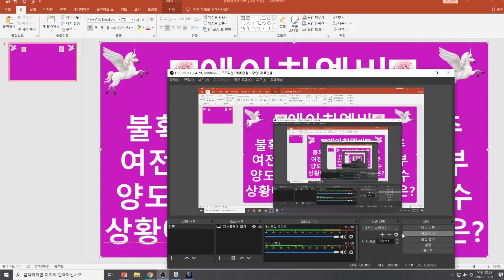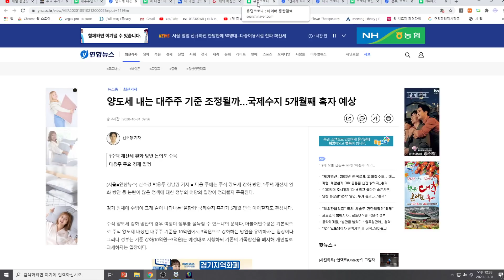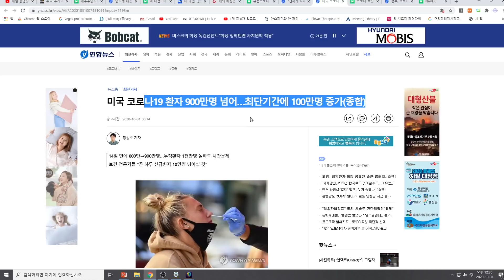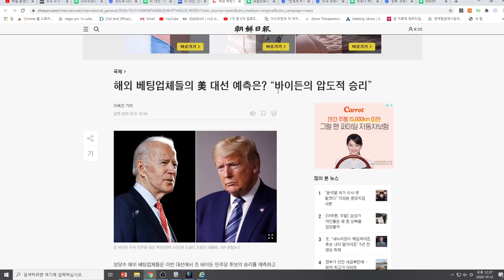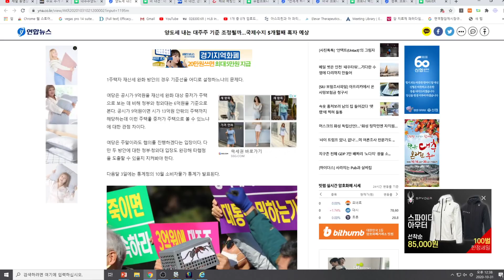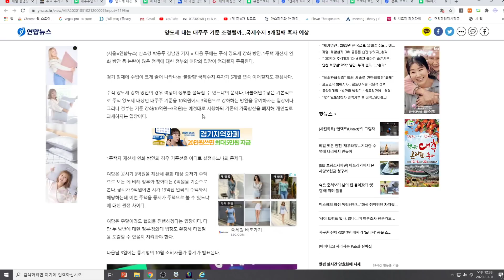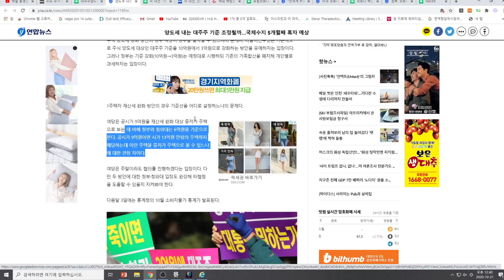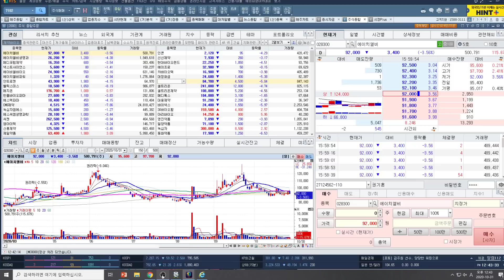[주식투자]에이치엘비(불확실성이 최고치인 차주/여전히 완강한 정부,기재부 양도세 결과가 가장 큰 변수/상황에따른 주가 예상흐름은?)